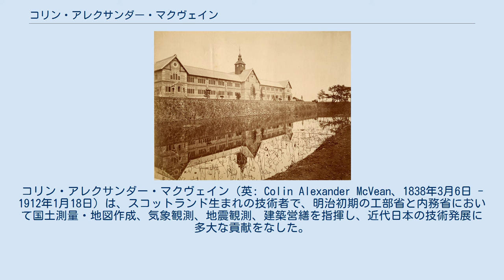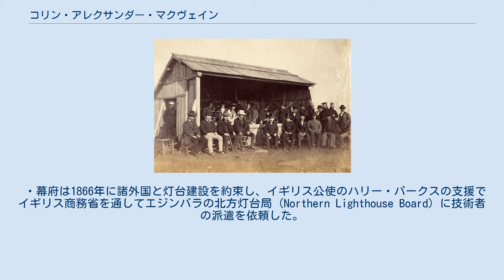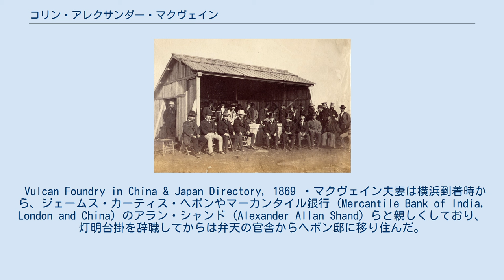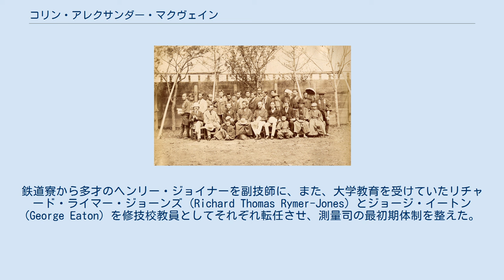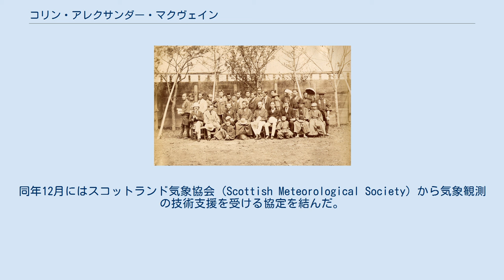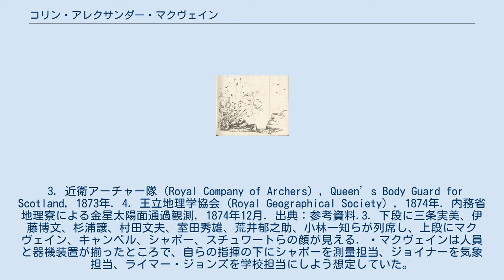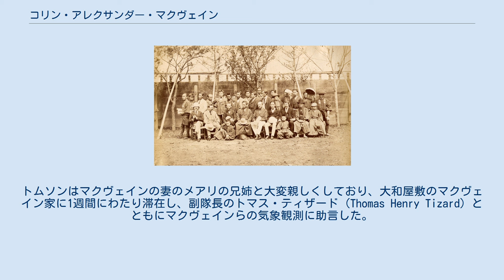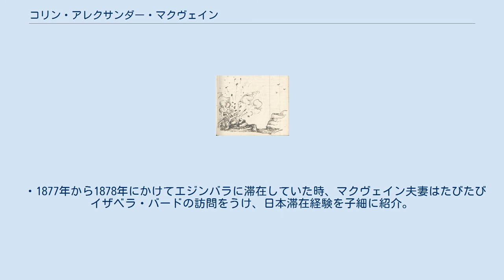コリン・アレクサンダー・マクヴェイン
コリン・アレクサンダー・マクヴェイン（英: Colin Alexander McVean、1838年3月6日 - 1912年1月18日）は、スコットランド生まれの技術者で、明治初期の工部省と内務省において国土測量・地図作成、気象観測、地震観測、建築営繕を指揮し、近代日本の技術発展に多大な貢献をなした。
日本生まれの長女ヘレン・ブロディは外交官ジョン・ガビンズと結婚し、その次男のコリン・ガビンズは特殊作戦執行部の長官を務めた。
 二つの簡略な自伝とともに、膨大な日記、手紙、絵画、図書、骨董品を残し、古文書はスコットランド国立図書館 (National Library of Scotland) に、日本古美術品の一部はケルヴィングローブ美術博物館 (Kelvingrove Art Gallery and Museum) に収められている。
 大和屋敷官舎のマクヴェイン一家、1872年頃 スコットランドのフリー・チャーチのアイオナ及びロス教区初代牧師だったドナルド・マクヴェイン (Donald McVean) と、スザンナ・マックリーン（Susanna McLean）夫妻の長男として生まれた。
牧師館（現コルンバ・ホテル）のすぐ横にはトーマス・テルフォード (Thomas Telford) の設計した教会が建っていた。
 13歳の時、父親に連れられロンドン万国博覧会を見学し、技術者になることを決心した。
エジンバラのハイ・スクール (Royal High School, Edinburgh) を卒業し、マッカラム・アンド・ダンダス技術事務所 (McCallum and Dundas) で5年間の技術徒弟工。
その後、海軍本部の水路測量局 (United Kingdom Hydrographic Office) に勤務し、チャールズ・オットー提督率いる測量船でヘブリディーズ諸島の測量に従事。
1864年、ウィリアム・マカンダリシュ (William McCandlish) 技術事務所に雇われ、2年間、ブルガリアのヴァルナ鉄道建設に従事。
 ・幕府は1866年に諸外国と灯台建設を約束し、イギリス公使のハリー・パークスの支援でイギリス商務省を通してエジンバラの北方灯台局 (Northern Lighthouse Board) に技術者の派遣を依頼した。
1867年暮れ、マクヴェインの海軍水路測量局勤務時代の友人であったウィリアム・マックスウェル (William Francis Maxwell, RN) は、測量船シルビア号の副艦長として日本に来ており、北方灯台局を管理するスチブンソン事務所 (David Stevenson engineer)) が灯台建設技師を募集することをマクヴェインに知らせた。
マクヴェインは応募締め切りまでに申請書一式を揃えることはできず、書類不備のまま副技師として採用された。
主任技師はリチャード・ヘンリー・ブラントン (Richard Brunton) 、もう一人の副技師はブランデル。
 ・3ヶ月にわたる灯台建設の研修を受け、日本に渡航する直前にペニキュク (Penicuik) の大製紙工場主アレクサンダー・コーワン (Alexander Cowan) の末娘メアリ・ウッドと結婚した。
結婚証人は妻方の親戚であるグラスゴーの建築家キャンベル・ダグラス (Campbell Douglas) とエジンバラのカンスタブル出版社のアーチバルド・カンスタブル (Archibald Constable) が務めた。
 ・海軍水路測量局時代の同僚であったヘンリー・シャボー (Henry Scharbau) とチースマンと、日本でよい仕事が見付かったら呼び寄せることを約束した。
 ・1868年8月に横浜に到着し、主任技師ブラントンの指揮のもとで、横浜外国人居留地の測量と地図作成、英国領事館敷地の測量、横浜港整備、灯明台掛事務所・工作場・宿舎などの建物建設、測量船の設計などを行い、翌年には神子元島灯台の建設を開始した。
 神子元島灯台基礎設置のための爆破作業、マクヴェインのスケッチ、1869年4月 ・長女が生まれたばかりで下田に渡り、3ヶ月にわたって日本人の役人と石工とともに神子元島灯台建設に従事したが、お互いに意思疎通がうまくいかず、工事は困難を極めた。
ブラントンに工事手順の見直しを求めたが、聞き入れられず、ブランデルとともに灯...